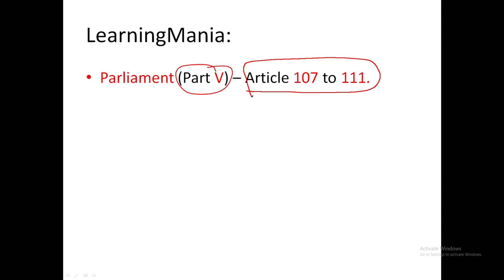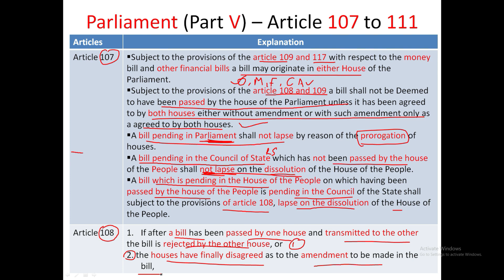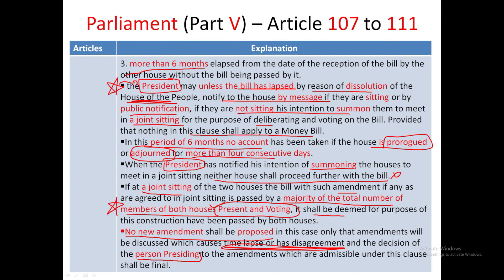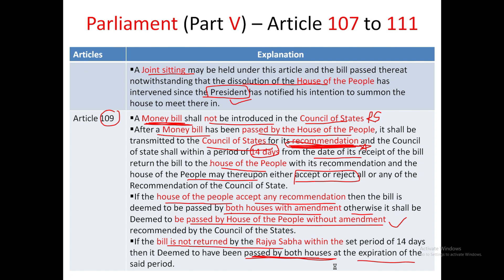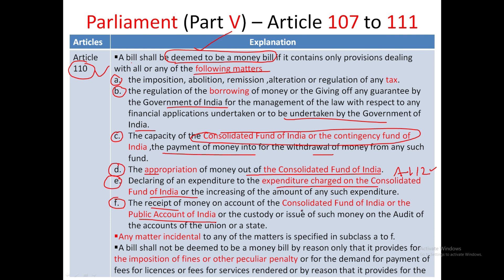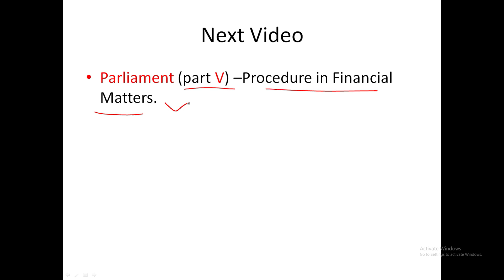How Money Bill is different from Parliamentary Bills?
Welcome to our in-depth exploration of the Money Bill and its significance within the Indian Constitution! In this video, we delve into the intricate details of Articles 107 to 111, which govern the Joint Sitting of Parliament and outline the complexities of the legislative process in India. Understanding the nuances of financial legislation is crucial for anyone interested in governance and lawmaking in India.
We’ll discuss how the Joint Sitting plays a pivotal role in the budget approval process, ensuring that vital government bills are passed efficiently. Whether you're a student of political science or simply curious about the workings of our democracy, this video is packed with valuable insights.
Join us as we break down these essential parliamentary procedures and highlight their impact on the nation’s economy and governance structure. Tune in and enhance your understanding of how our financial laws shape our society!